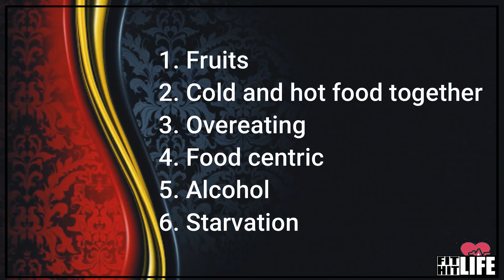Eating Mistakes people do at Weddings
In this video I'm going to share the most common eating mistakes that people do in weddings or other functions. This video will help you to avoid all these eating mistakes that most of us do while eating.